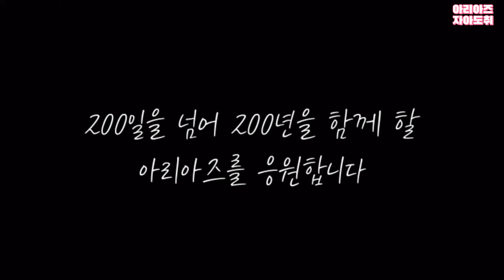눈물바다가 되어버린 파티장🤣(아리아즈 200에 눈물이 빠질 수 없지^^)[아리아즈 자아도취]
아.또.울= 아리아즈 또 울었다
한결같은 울보아즈 200일 파티현장🎉🎉

Artist : ARIAZ(아리아즈)